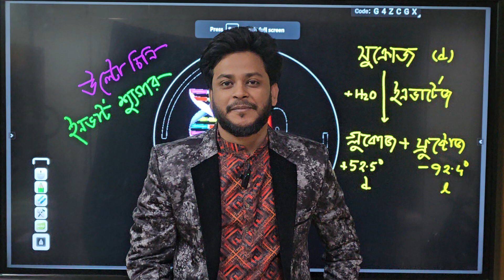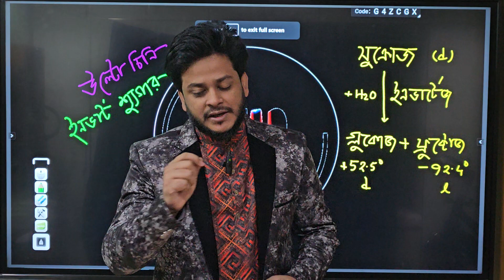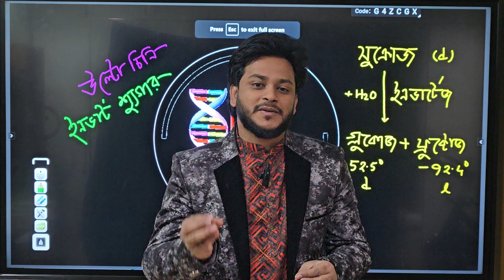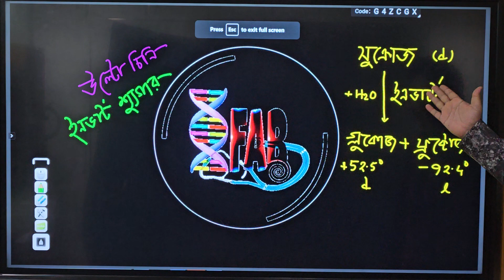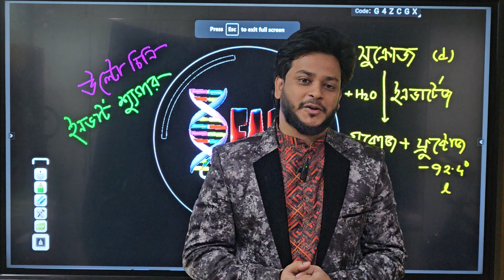২১| উলটো চিনি/ইনভার্ট শ্যুগার| এই চিনিকে কি আমরা চিনি? কোষ রসায়ন |Dr. Fahad(DMC)